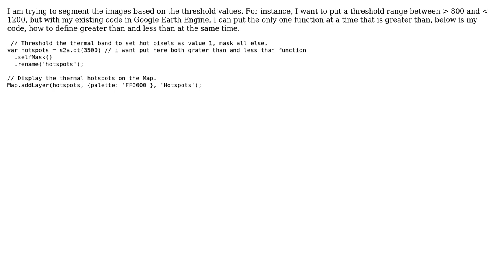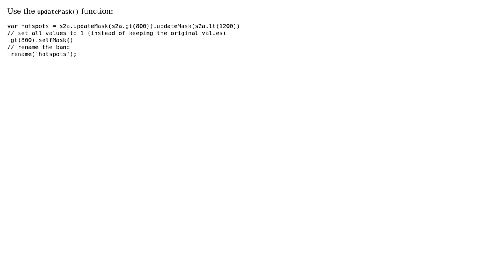GIS: Applying less than and greater than threshold in image segmentation in Google Earth Engine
With thanks & praise to God, and with thanks to the many people who have made this project possible! | Content (except music & images) licensed under CC BY-SA | Music | Images & others | With thanks to user Vince user SWAT user Kuik and the Stack Exchange Network Trademarks are property of their respective owners. You are responsible for your own actions.